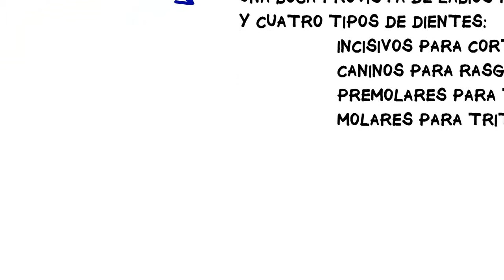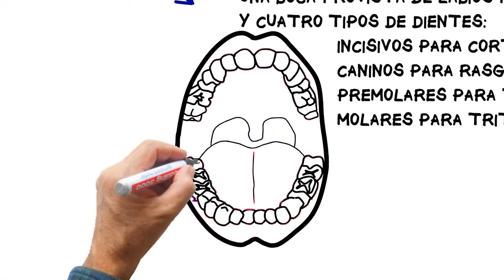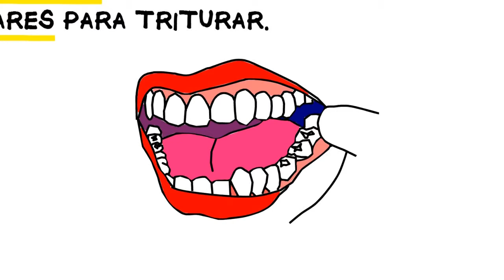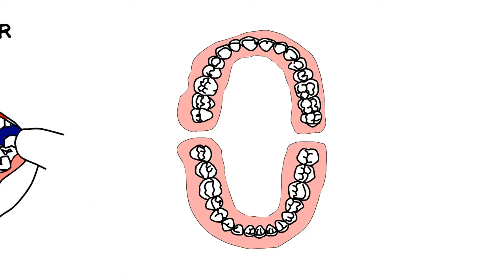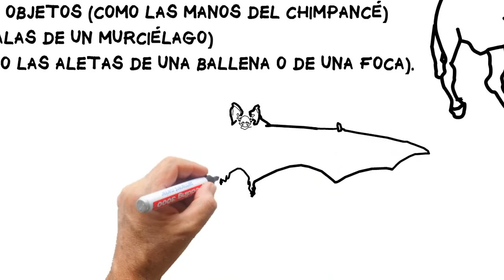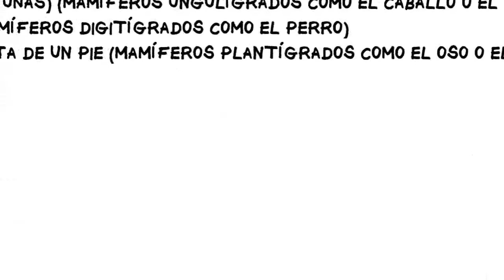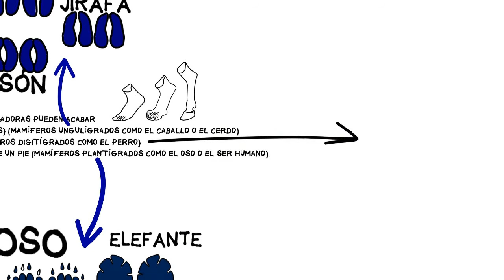Mamíferos 2 parte